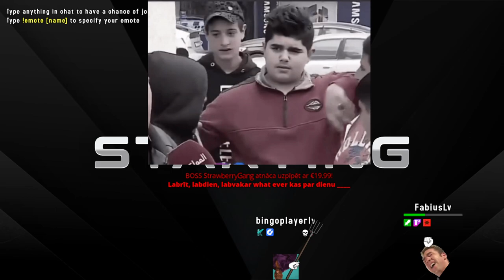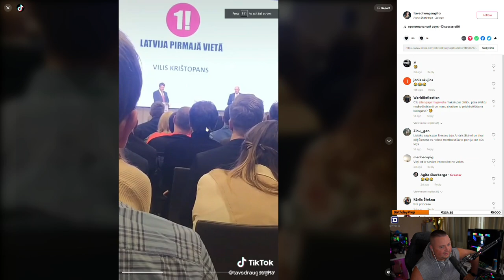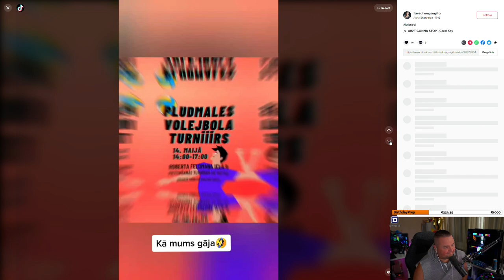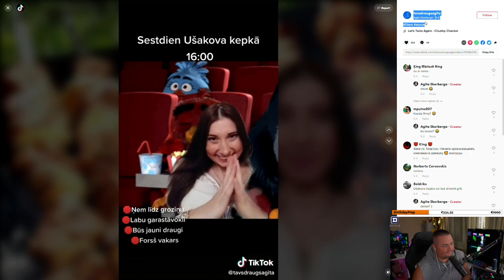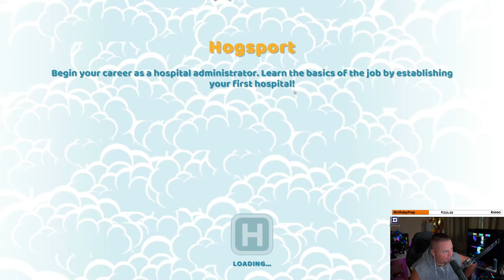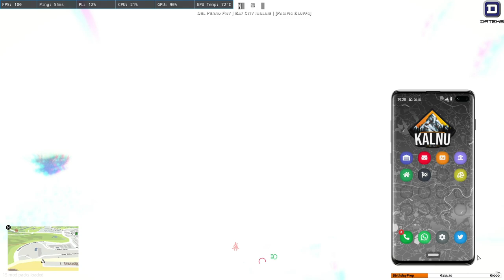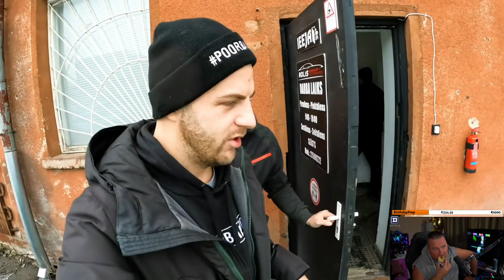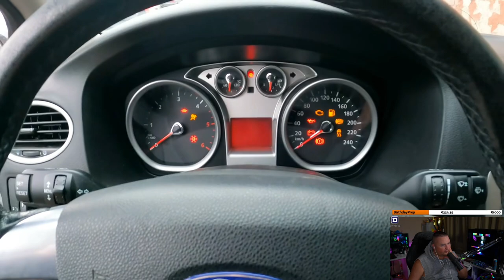EY, DZIMŠANAS DIENAS DĀVANAS JAU CEĻĀ JA? BOOSTING SERVICE AR FLUXZ & SUM SUM ELSE? 25.05.2022.